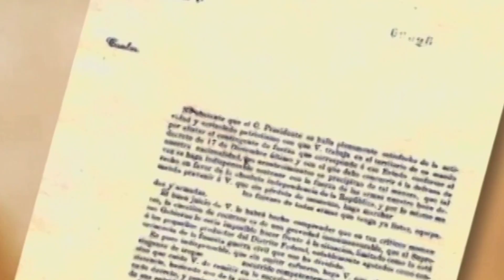ZONA TURÍSTICA DE LOS FUERTES EN PUEBLA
Lo llevamos a conocer los principales atractivos de la zona cívica de los fuertes, ubicados en los cerros de Loreto y Guadalupe de la ciudad de Puebla